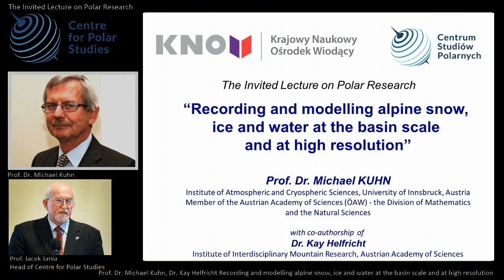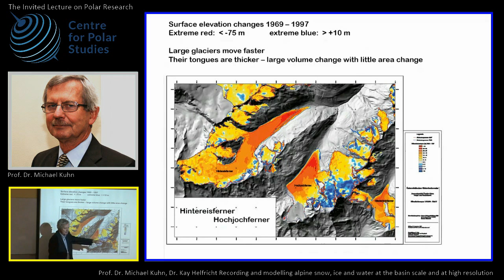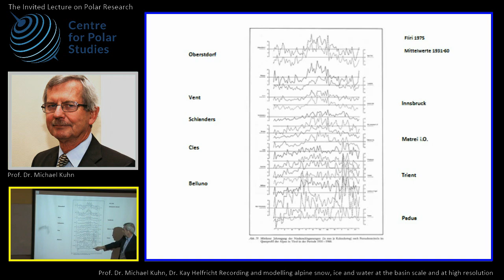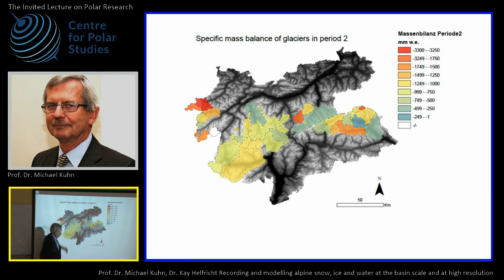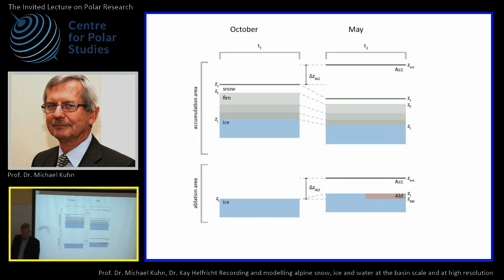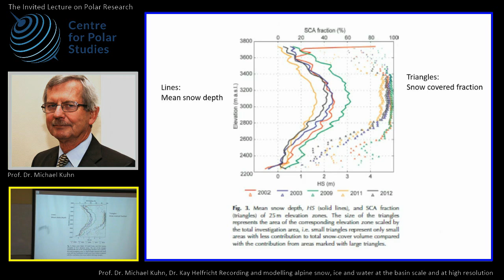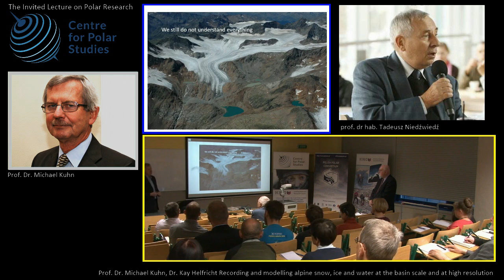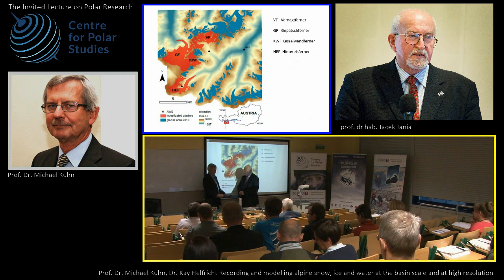Prof. Dr. Michael KUHN -The Invited Lecture at Centre for Polar Studies 11.10.2016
The Invited Lecture on Polar Research
Prof. Dr. Michael KUHN - Recording and Modelling Alpine Snow, Ice and Water at the Basin Scale and at High Resolution - Lecture at Centre for Polar Studies  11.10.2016
Prof. Dr. Michael KUHN
Institute of Atmospheric and Cryospheric Sciences, University of Innsbruck, Austria, Member of the Austrian Academy of Sciences (ÖAW) - the Division of Mathematicsand the Natural Sciences

with co-authorship of
Dr. Kay Helfricht
Institute of Interdisciplinary Mountain Research, Austrian Academy of Sciences